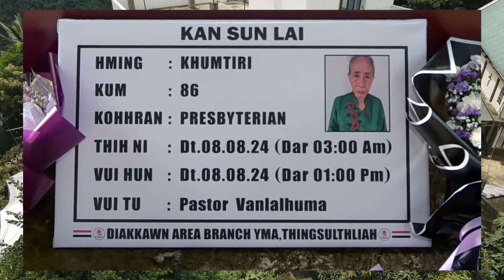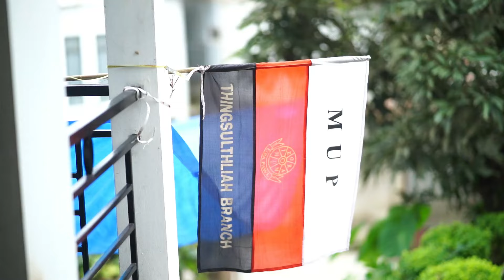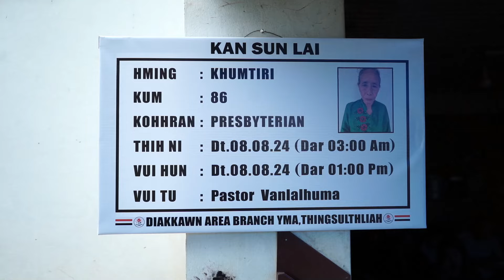Pi Khumtiri Vuina @ Thingsulthliah